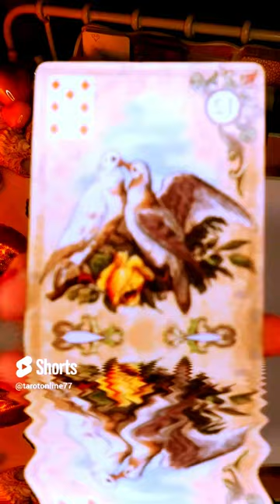wróżby indywidualne - kontakt: ❤️ LENOMOR+TAROT ❤️love